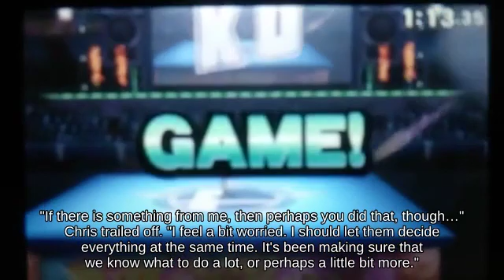Damage Meter Banjo-Kazooie near Town and City 🦑🍳☄ fighting on Spirit Train? Wii U🚣‍♂️☂